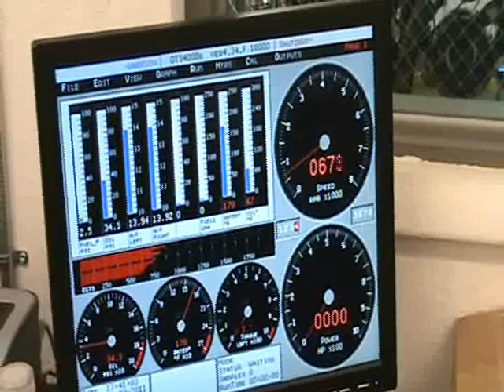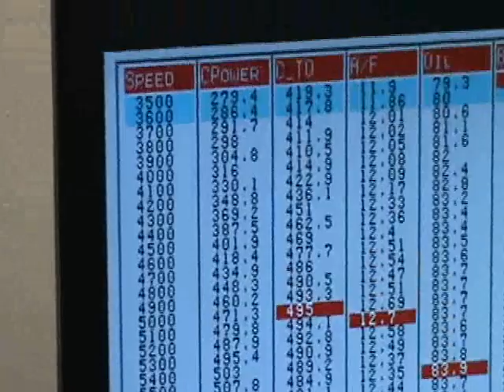SB Chevy 383 Stroker 550 Horsepower Crate Engine with Roller Cam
Small Block Chevy 383 stroker crate engine, 554.9 horsepower, and 495 foot pounds of torque. We upgraded this engine to a solid roller. Built by CNC-Motorsports Competition Engine and Hardcore Engine Parts, Brookings South Dakota.